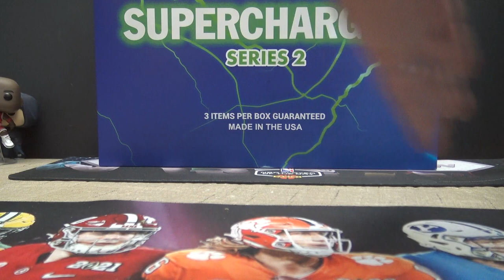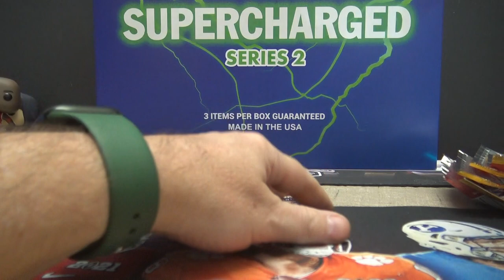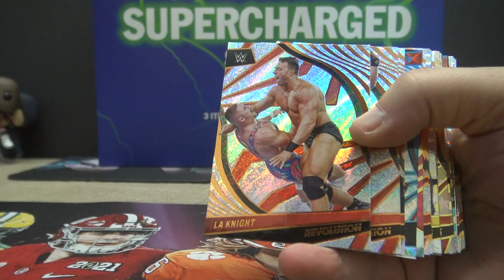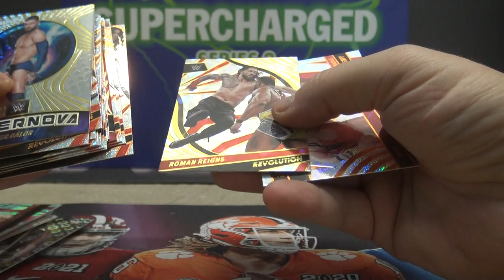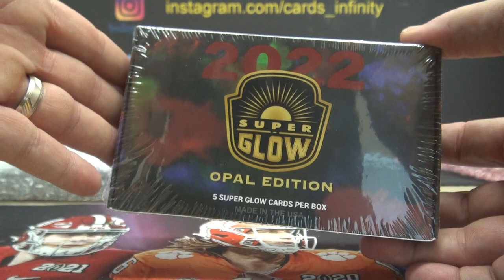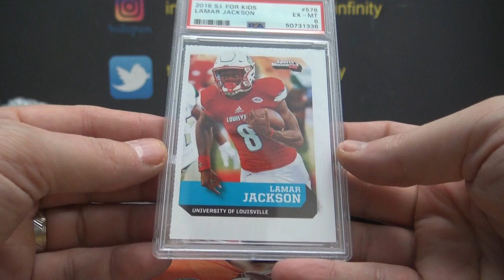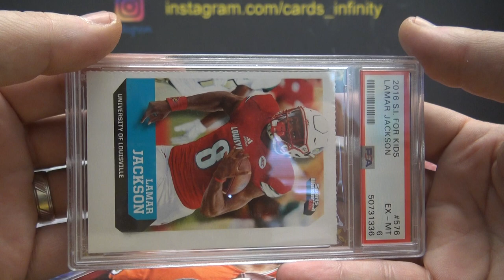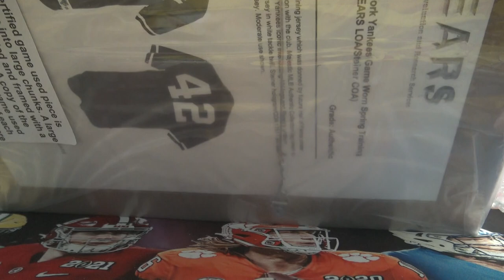Chicago's 2021/22 Panini Revolution WWE & Supercharged Series 2 2 Box Break